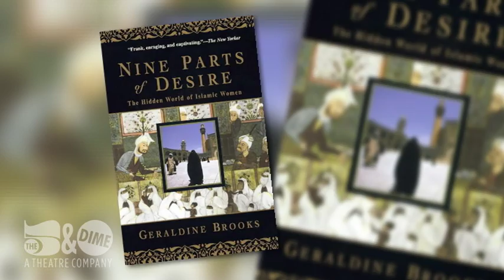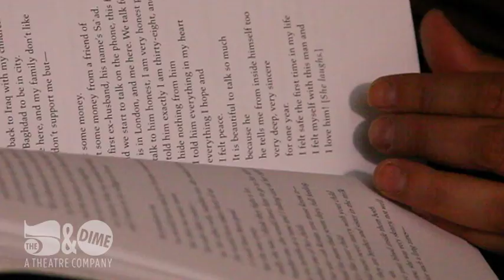9 Parts of Desire - Join The Conversation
The 5 & Dime presents
Heather Raffo's 9 PARTS OF DESIRE

CoRK North, CoRK Arts District, 2689 Rosselle St, Jacksonville, FL

starring ZEINA SALAME

video by Tami Salame